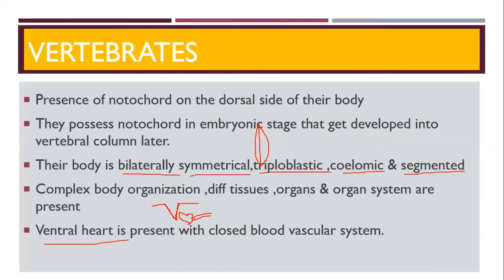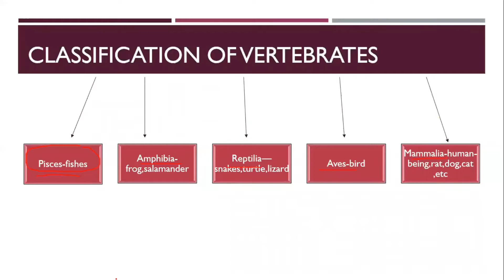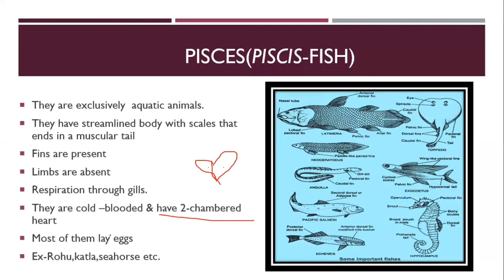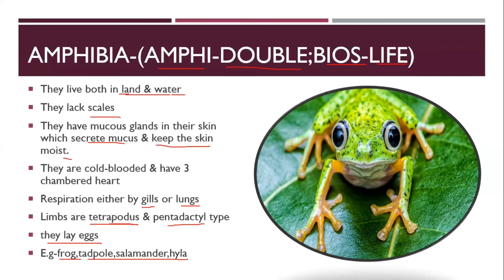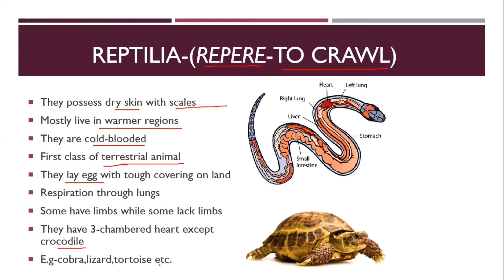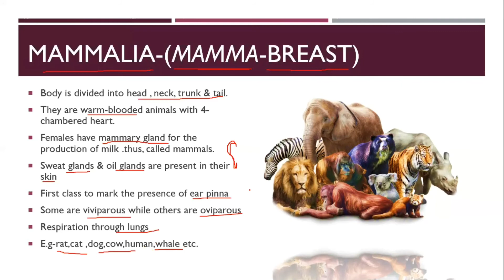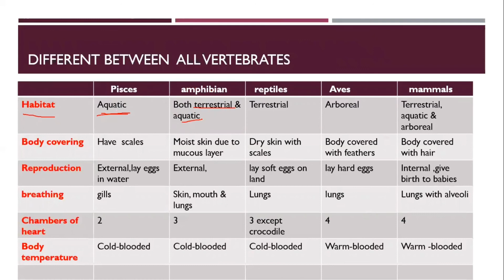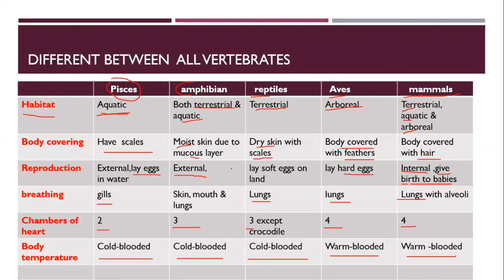🔴Vertebrates Classification_all classes with special features & examples/ANIMAL KINGDOM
full description about  vertebrates
 all the classes of vertebrates
what are warm blooded animals and Cold blooded animals and what is notochord what is dorsal side and ventral side
& many more basic topics on which students get strucked
so,if u find this video helpful
# biology
# animal kingdom
concept box